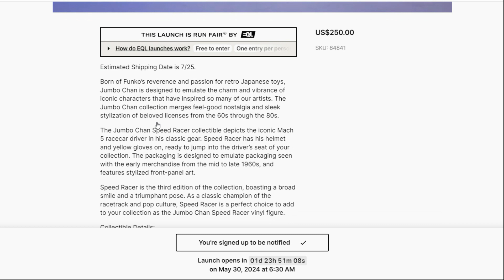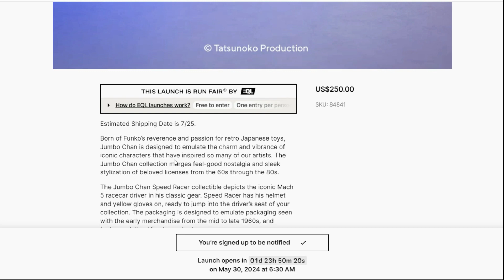Funko Announces Jumbo Chan Speed Racer 14'' Vinyl Collectible! - Only 1200 Produced!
Estimated Shipping Date is 7/25.

Born of Funko’s reverence and passion for retro Japanese toys, Jumbo Chan is designed to emulate the charm and vibrance of iconic characters that have inspired so many of our artists. The Jumbo Chan collection merges feel-good nostalgia and sleek stylization of beloved licenses from the 60s through the 80s.

The Jumbo Chan Speed Racer collectible depicts the iconic Mach 5 racecar driver in his classic gear. Speed Racer has his helmet and yellow gloves on, ready to jump into the driver’s seat of your collection. The packaging is designed to emulate packaging seen with the early merchandise from the mid to late 1960s, and features stylized front-panel art.